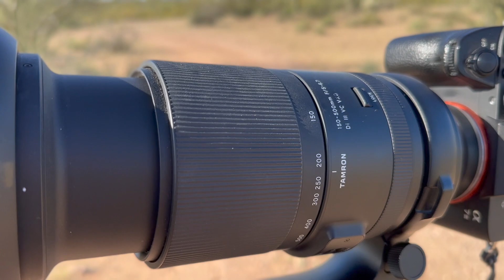Capturing Stunning Wildlife Photos with Tamron 150-500mm Lens: Photographing Wild Burros in Arizona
Join us on a journey to the breathtaking landscapes of Arizona, as we venture out to photograph the wild burros using the Tamron 150-500mm lens. Get up close and personal with these magnificent animals and capture their beauty in stunning detail. This video is a celebration of the incredible wildlife that surrounds us and the power of photography to bring it to life. Whether you're an avid photographer or simply enjoy the beauty of nature, this video is sure to inspire you.

My gear list :

• Body camera | A7III Sony

• Lens | 24-70GM Sony

Tamron 150-500mm f/5-6.7 Di III VC VXD Lens for Full Frame Sony Mirrorless Camera

• Filter | Freewell 82mm Versatile Magnetic Variable ND (VND) Filter System

• Microphone | Rode Wireless Go - Compact Wireless Microphone System, Transmitter and Receiver

• Tripod |
• Monopod | Sirui P-326 Carbon Fiber Monopod